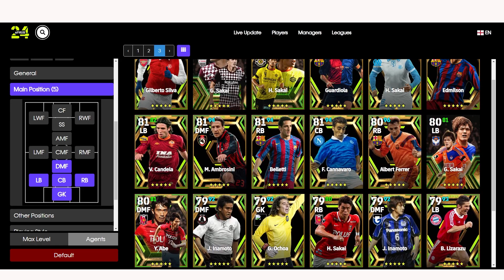Review ប្រអប់ EPIC ITALIAN LEAGUE SELECTION ចេញថ្ងៃ 08 -01-2024